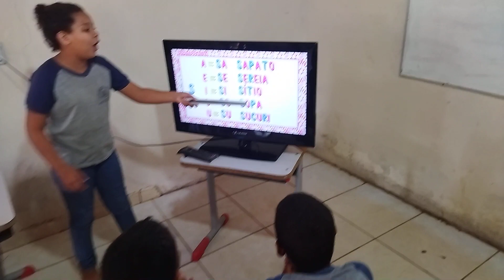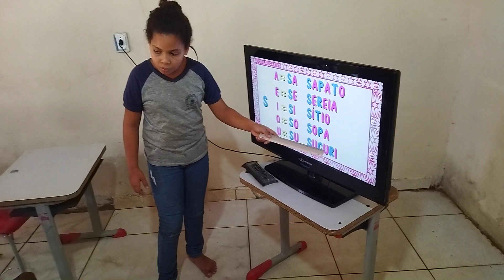EMVS: CRIANÇA ALFABETIZADA - MOMENTO 001